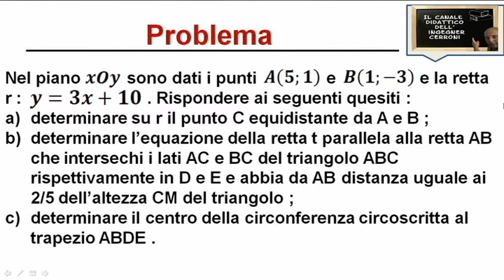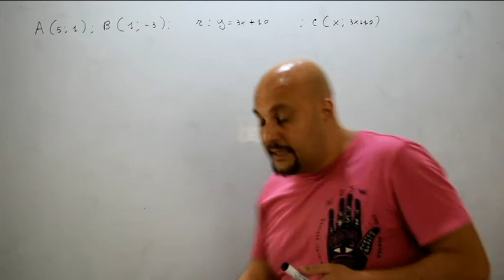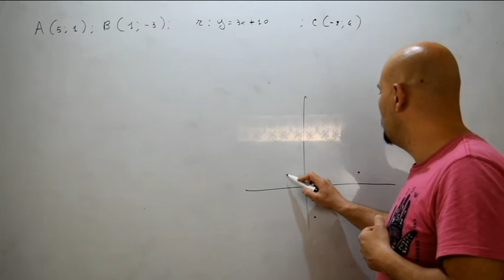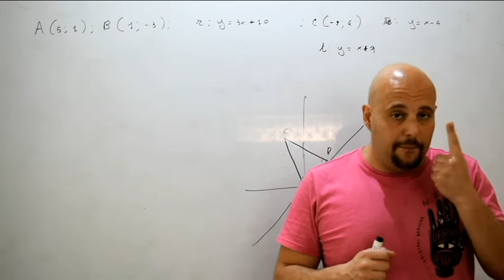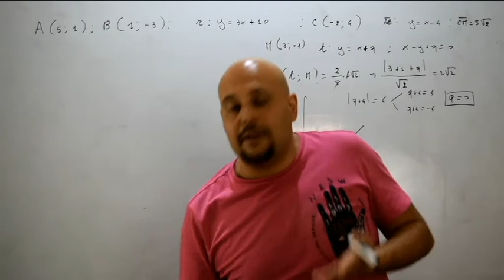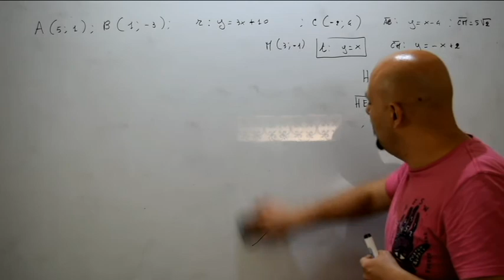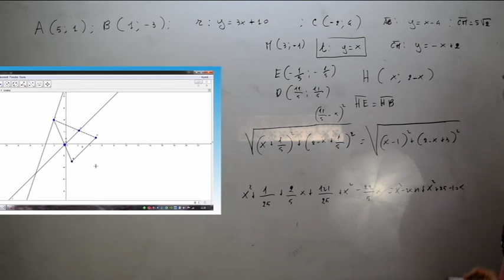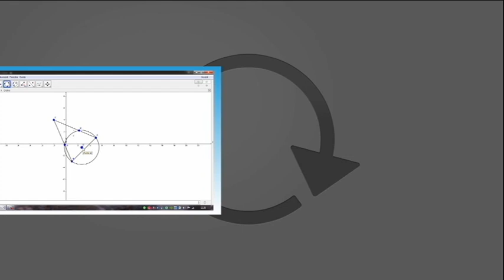Problemi di riepilogo sulla retta ( 132 )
Nel presente video viene risolto un problema inerente i concetti imparati sulla rette e tratto dal testo degli autori Lamberti - Mereu - Nanni .